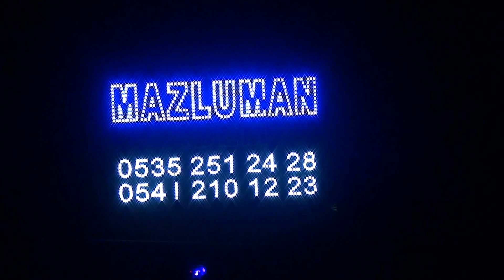(Koma Mazluman Adem)yer ADANA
YER((ADANA))